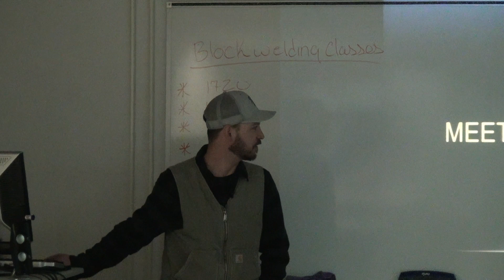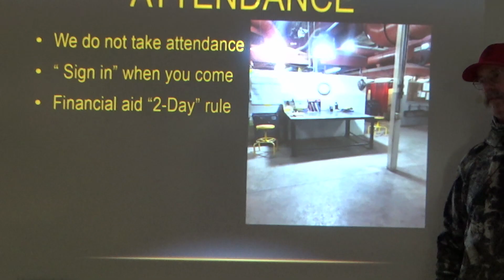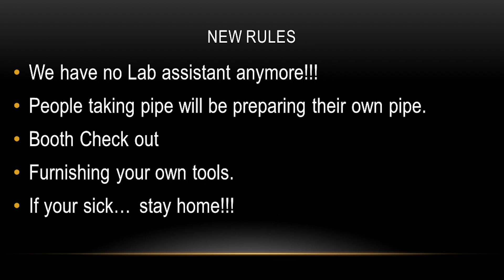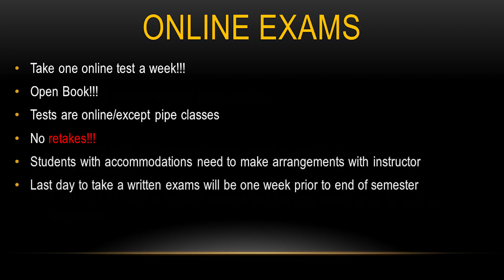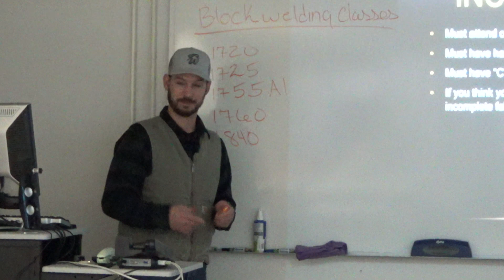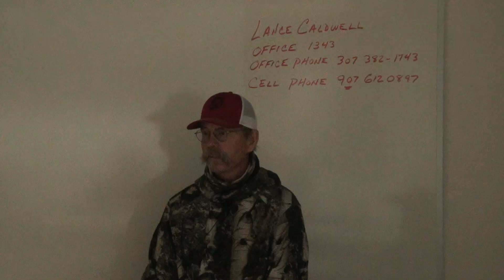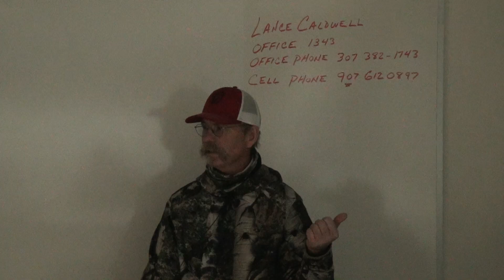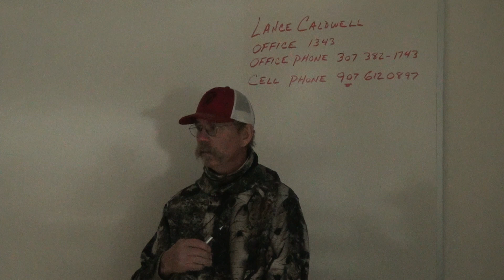WWCC New Student Welding intro spring 2024